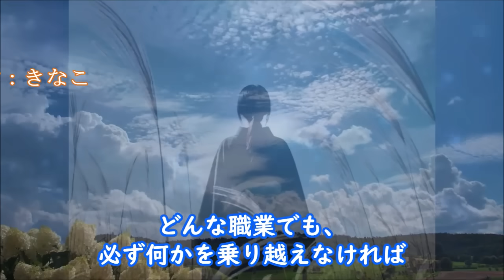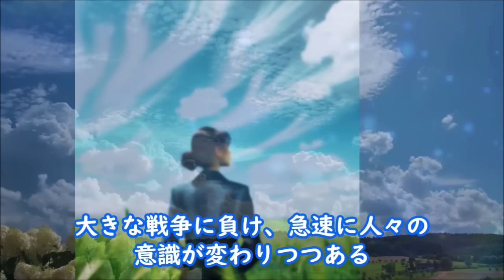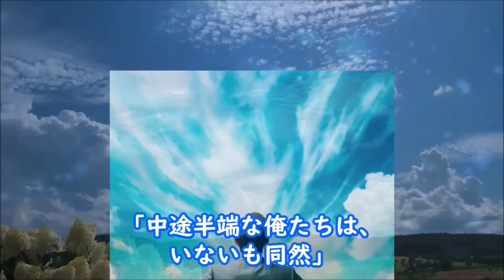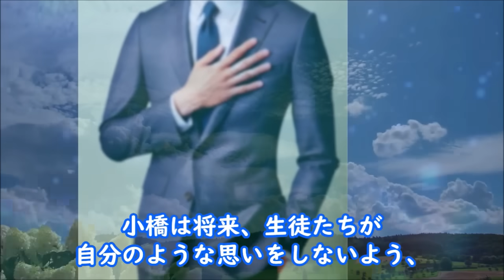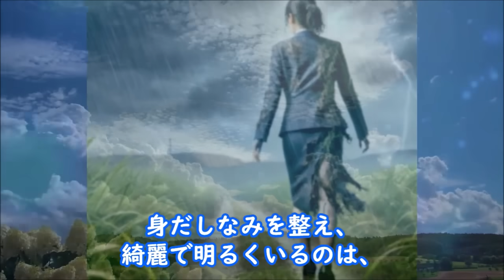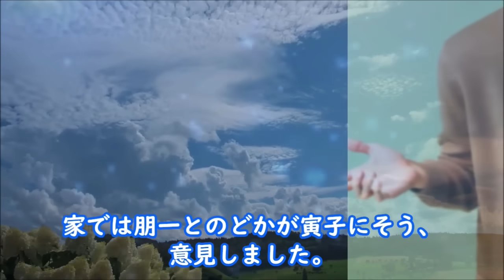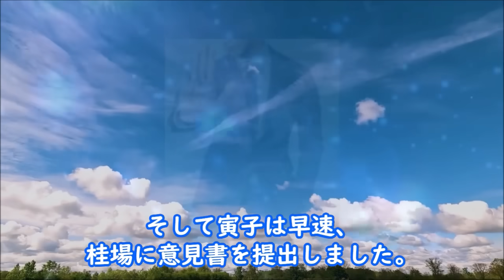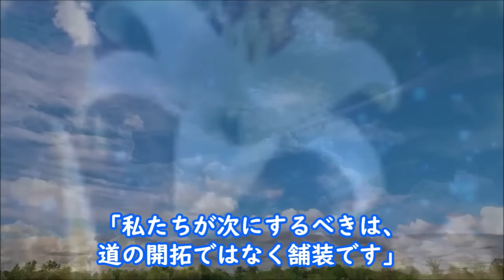【虎に翼】朝ドラ第109話 星家の雰囲気は改善することがなく…連続テレビ小説第108話感想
寅子と優未は星家の雰囲気を良くしようと努力するが…第22週「女房に惚れてお家繁盛？」

【参考】NHK連続テレビ小説「虎に翼」

動画説明

この動画は「虎に翼」を視聴されている方と楽しくコミュニケーションなど取れると思い作成しています

関連動画

【虎に翼】朝ドラ第22週 寅子と航一の事実婚は早くも危機が訪れ…連続テレビ小説第21週感想

【虎に翼】朝ドラ第21週 寅子と航一の結婚は新しい形で…連続テレビ小説第20週感想

【虎に翼】朝ドラ第20週よねは弁護士になり第21週寅子は航一と再婚し…連続テレビ小説感想

【虎に翼】朝ドラ第19週 寅子と航一はお互いの想いを告白して…連続テレビ小説第18週感想

【虎に翼】朝ドラ第18週 星航一の悲しい秘密を寅子は知り…連続テレビ小説第17週感想